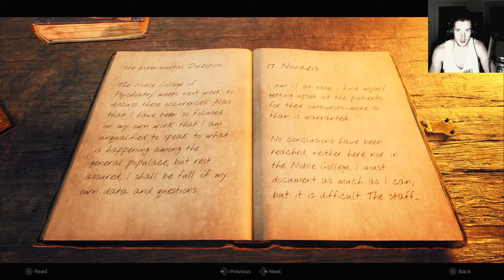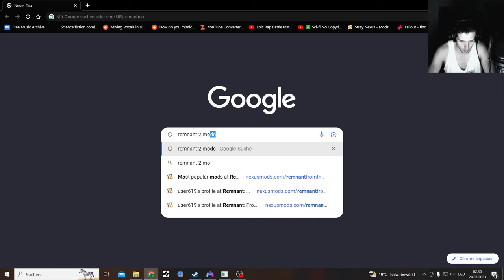Remnant 2 Hunter Nightmare Difficulty Part 5, Bonesaw meats Rigsaw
Remnant II:
25. Juli 2023